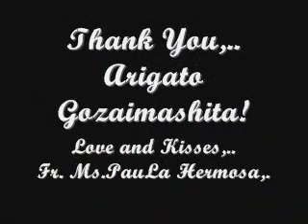Cyndi Lauper Hits Song- By Ms.PauLa Hermosa-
Time after Time,True Cue Colors by Ms.PauLa Hermosa